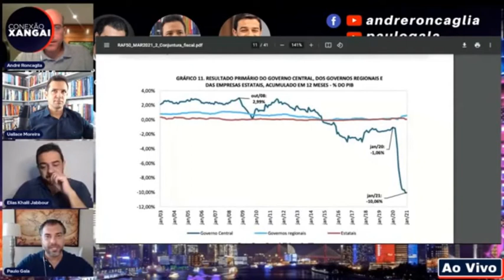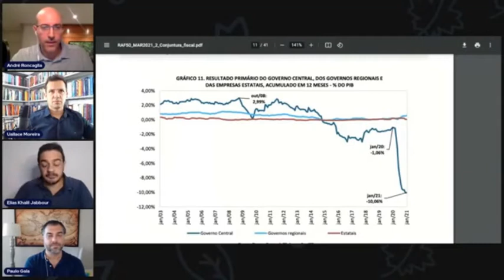Conexão Xangai e a destruição da Petrobrás Pt 01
Os economistas André Roncaglia, Paulo Gala, Ualace Moreira e o geógrafo Elias Jabour recebem uma convidada especial para falar sobre a destruição da Petrobrás.

Compre o livro: Brasil uma economia que não aprende: